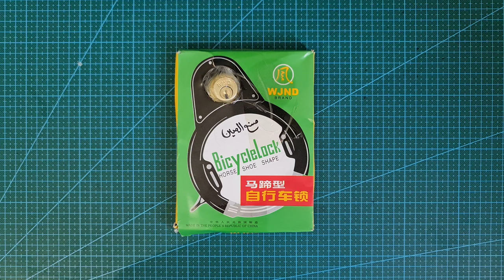Unboxing 4K: Bicycle lock horse shoe shape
Mount this lock on the rear of your bicycle frame and forget about bringing locks with you ever!
The keys and locking mechanism have great tactile feedback.
Shipped from China to Singapore.

Note that this requires enough clearance between your rear tyres and the rear connecting frame to mount this lock.
The metal cable snaps may be flimsy, but a few good old cable ties solves it all.